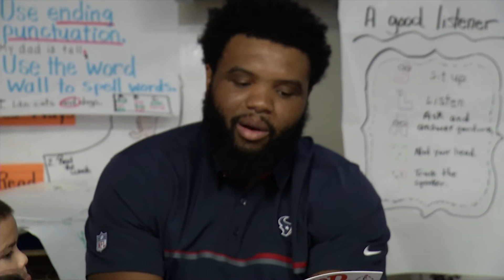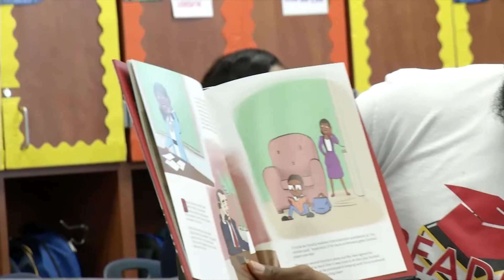Wade Smith Reading With the Pros